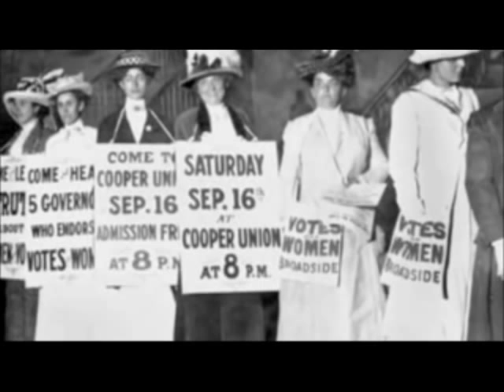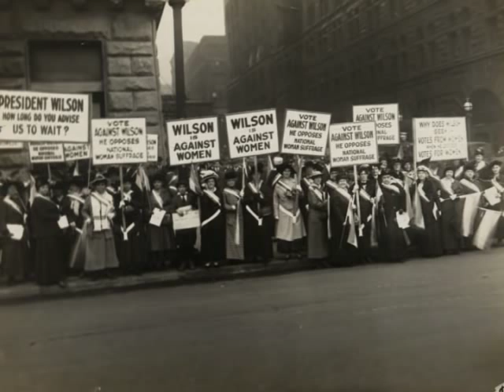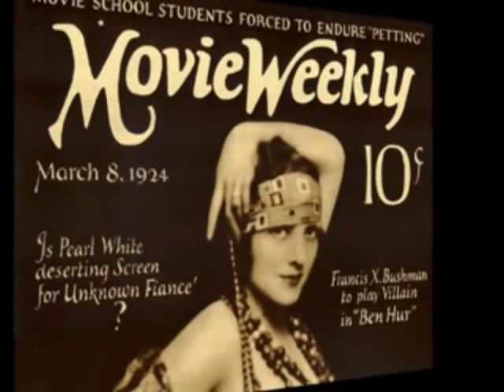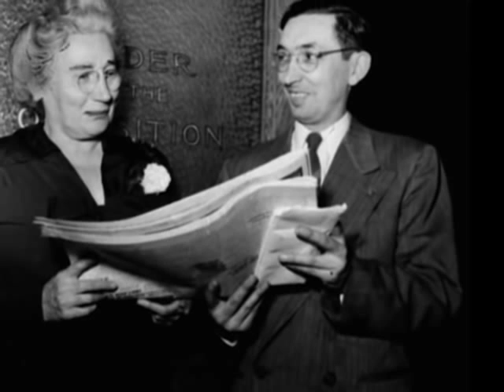Women in the 1900s (part one)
this is a history project that i had to do about women in the 1900s. it is something like a documentary and it was to help me and my class study for our exams. i hope you all like it!